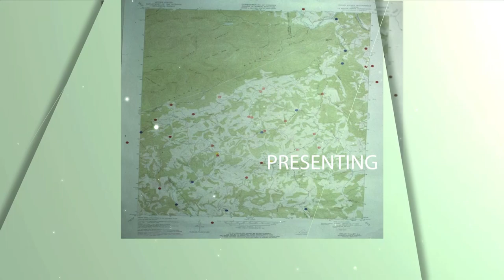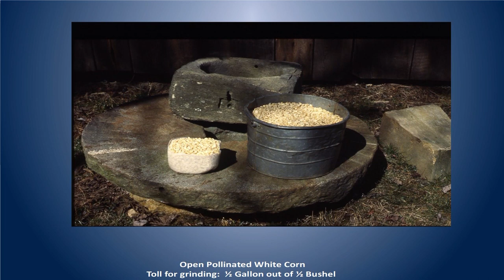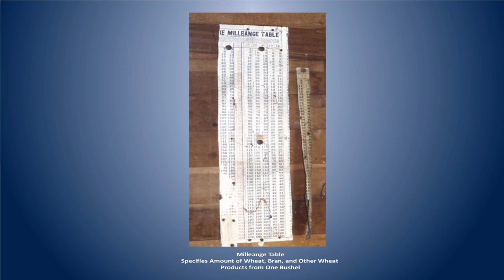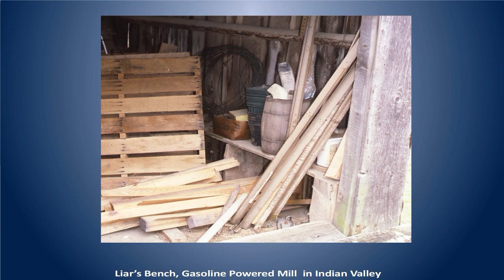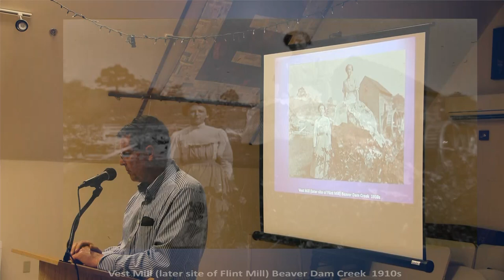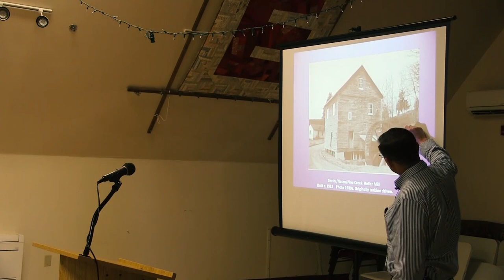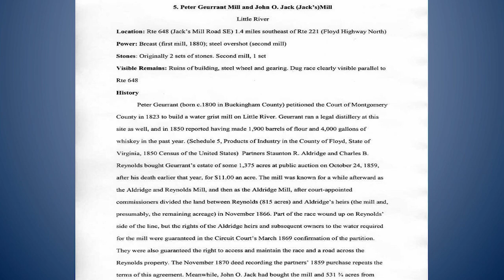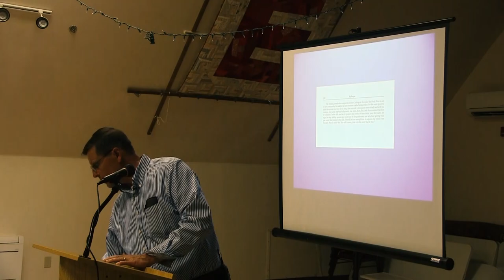Ricky Cox Water-Powered Mills of Floyd County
Ricky Cox's November 2018 Presentation to the Floyd County Historical Society on the History of Water-Powered Mills in Floyd County.